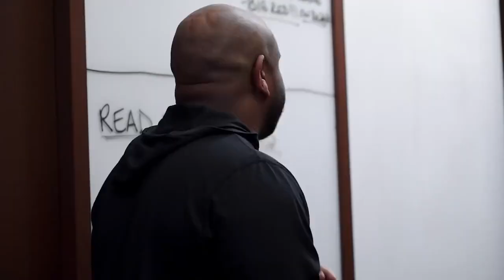Ohio State vs. Illinois Game Reel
Ohio State got back in the win column as the Buckeyes defeated Illinois, 72-60, on Feb. 26 afternoon in Value City Arena.